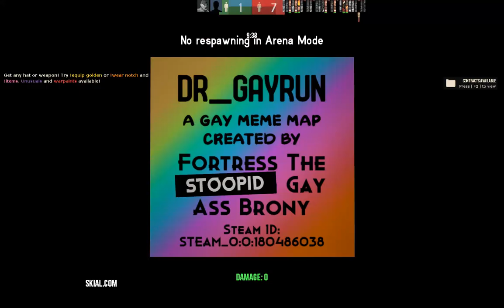TF2 Gayrun Deathrun map with Nathan125